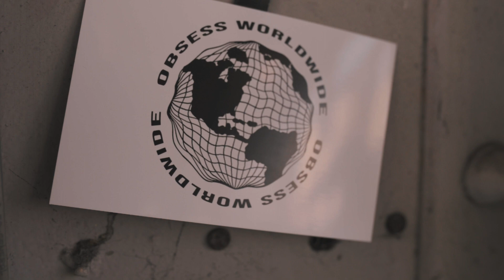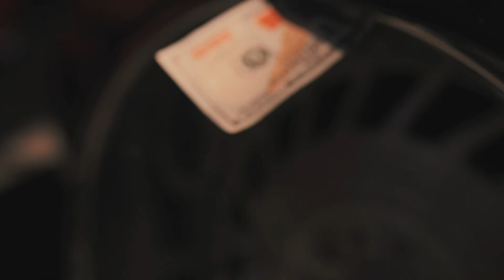RIVERSIDE VIBIN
Finally got to experience Riverside Chattanooga myself this year!
What a show it was. Incredible turnout, and community love!

Hope you enjoy my little short highlight reel from Riverside 6 Spring Meet.

Camera Body: Nikon D610
Lens: Sigma Art 35mm 1.4
Gimbal: Ronin S
Software Used: Adobe Premiere Pro CC

Song: Booked by Dylan Sitts